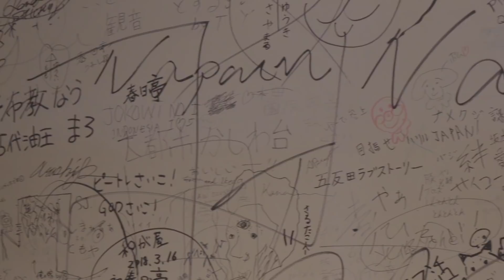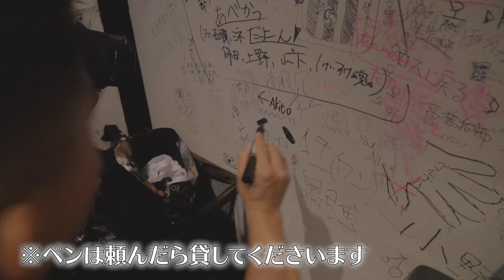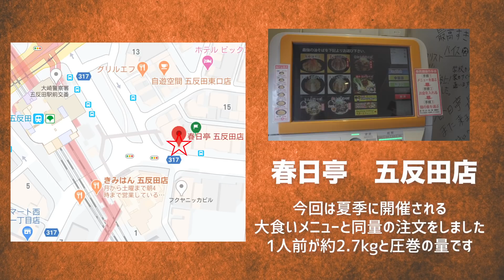脱落者続出！総カロリー15,000kcal、マッチョ3人で30分以内に食べ切れるのか挑戦してみた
店名：油そば春日亭五反田店
五反田駅東口徒歩1分
住所：〒141-0022　東京都品川区東五反田1-14-12

2020年第7回油そば春日亭大食い王チャレンジ開催予定
期間：2020年8月1日～8月31日迄
特盛3杯～10杯チャレンジ迄あります。